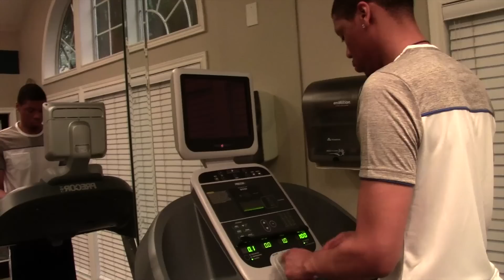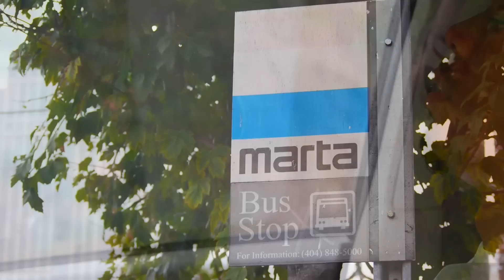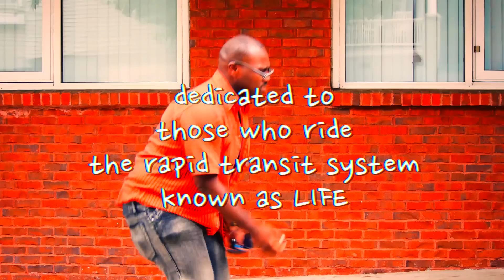JUDYS - THE LOST F**K - EP203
Ezell confides in a stranger. Carvin and Harper share a ride on the "MARTA Train of Shame." Macen masters an ancient art.